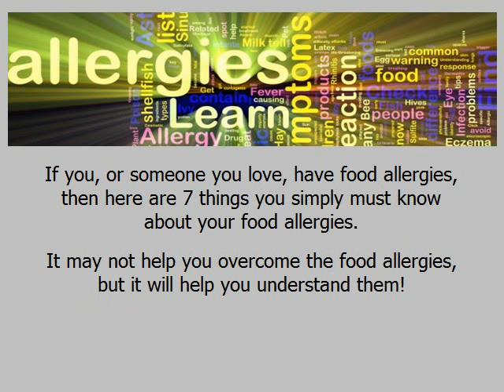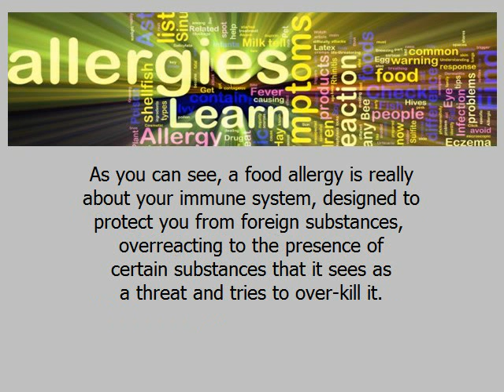Food Allergies-7 Things You Must Know About Them.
If you, or someone you love, have food allergies, then here are 7 things you simply must know about your food allergies. It may not help you overcome the food allergies, but it will help you understand them.